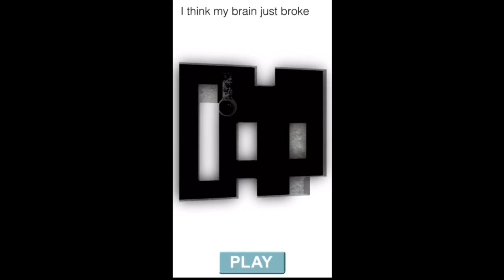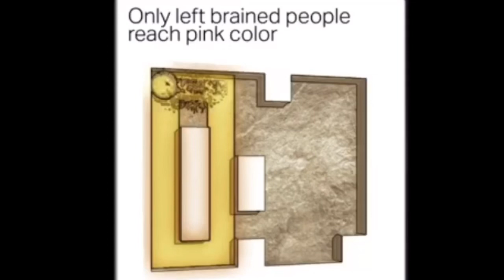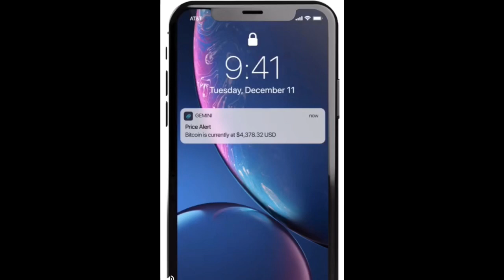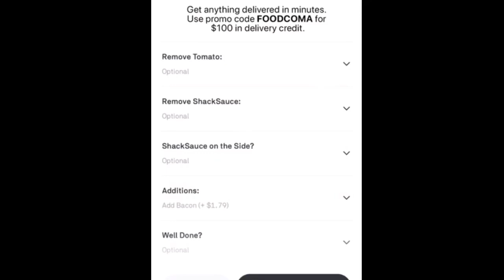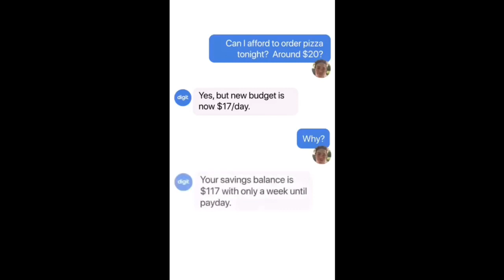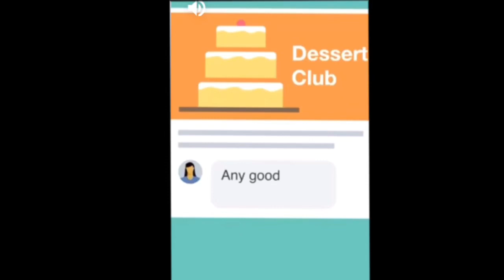2019 Mobile Ad Compilation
I recorded all of these but my phone refused to record sound on some of them even if they have sound

But you are free to take these ads I recorded. I won’t mind